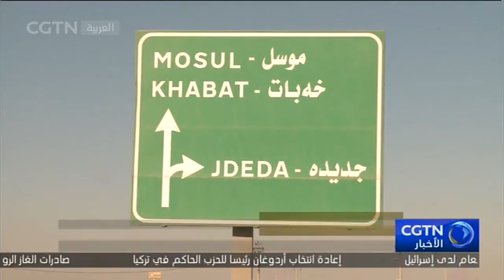رحلة من أربيل إلى الجانب الأيمن لمدينة الموصل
مع استمرار العمليات العسكرية في الجانب الأيمن لمدينة الموصل العراقية لما يقرب من تسعين يوما. قام مراسلنا برحلة من أربيل إلى منطقة الجانب الأيمن لمدينة الموصل، تفاصيل هذه الرحلة نشاهدها في التقرير التالي.